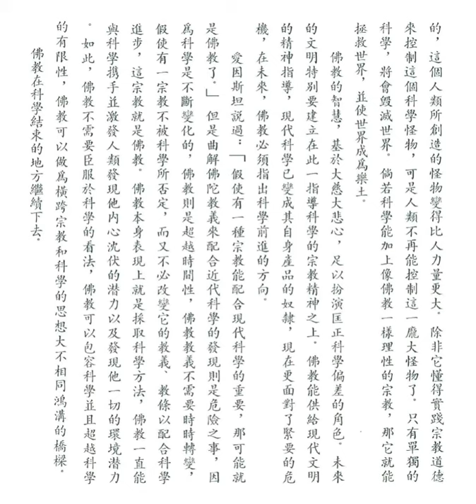宗教在科學時代之 科學必須與宗教合作 (釋迦的哲理是甚麼之四十六之七)【粵語】